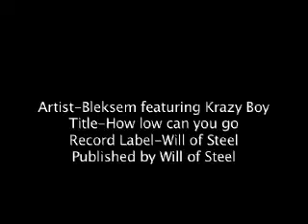Bleksem How Low Can You Go